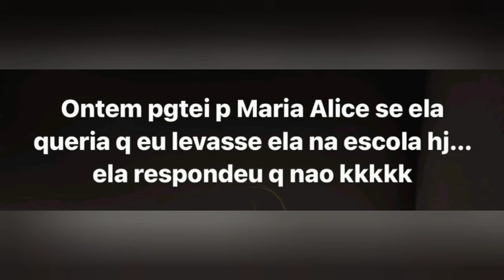Virgínia tomando seu café da manhã e a Vi perguntou na M.Alice se ela queria que levasse na escola